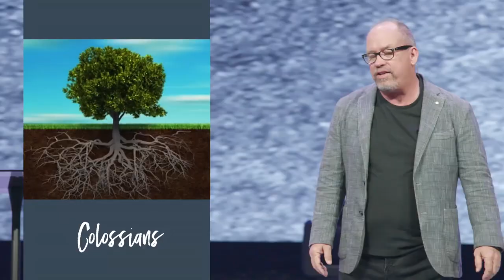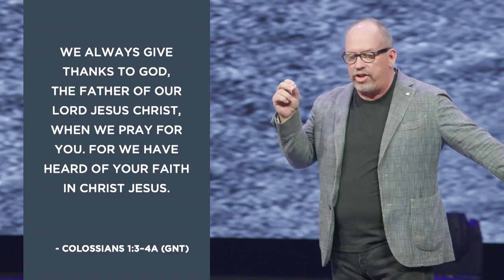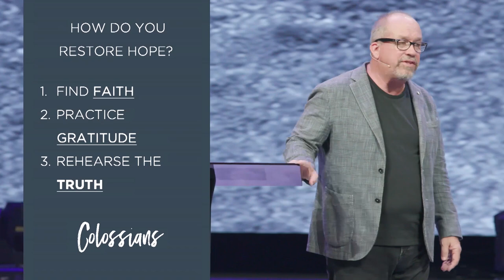What Happens When You Accept Jesus Into Your Life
Pastor Greg Surratt of Seacoast Church explains what happens when you accept Jesus into your life and allow his grace to change you.

For God loved the world so much that he gave his only Son, so that everyone who believes in him may not die but have eternal life. For God did not send his Son into the world to be its judge, but to be its savior. John 3:16–17 (GNT)

Christ is the visible likeness of the invisible God… Colossians 1:15 (GNT)

Since you have accepted Christ Jesus as Lord, live in union with him. Keep your roots deep in him, build your lives on him, and become stronger in your faith, as you were taught. And be filled with thanksgiving. Colossians 2:6, 7 (GNT)

From Paul, who by God’s will is an apostle of Christ Jesus, and from our brother Timothy— To God’s people in Colossae, who are our faithful friends in union with Christ: May God our Father give you grace and peace. We always give thanks to God, the Father of our Lord Jesus Christ, when we pray for you. For we have heard of your faith in Christ Jesus and of your love for all God’s people. When the true message, the Good News, first came to you, you heard about the hope it offers. So your faith and love are based on what you hope for, which is kept safe for you in heaven. The gospel keeps bringing blessings and is spreading throughout the world, just as it has among you ever since the day you first heard about the grace of God and came to know it as it really is. You learned of God’s grace from Epaphras, our dear fellow servant, who is Christ’s faithful worker on our behalf. He has told us of the love that the Spirit has given you.
Colossians 1:1–8 (GNT)

The gospel keeps bringing blessings and is spreading throughout the world, just as it has among you ever since the day you first heard about the grace of God and came to know it as it really is. Colossians 1:6 (GNT)

WHEN YOU ARE CHANGED BY GOD’S GRACE…

1. YOU SEE YOUR CIRCUMSTANCES DIFFERENTLY - EYES OF FAITH
We always give thanks to God, the Father of our Lord Jesus Christ, when we pray for you. For we have heard of your faith in Christ Jesus. Colossians 1:3–4a (GNT)

For I can do everything through Christ, who gives me strength. Philippians 4:13 (NLT)

And with all his abundant wealth through Christ Jesus, my God will supply all your needs. Philippians 4:19 (GNT)

When Abram was ninety-nine years old, the Lord appeared to him and said, “I am the Almighty God. Obey me and always do what is right.” Genesis 17:1 (GNT)

2. YOU RELATE TO PEOPLE DIFFERENTLY - HEART OF LOVE
For we have heard of your faith in Christ Jesus and of your love for all God’s people. Colossians 1:4 (GNT)

3. YOU SEE THE FUTURE DIFFERENTLY - ATTITUDE OF HOPE
When the true message, the Good News, first came to you, you heard about the hope it offers. So your faith and love are based on what you hope for, which is kept safe for you in heaven. Colossians 1:5 (GNT)

How do you restore hope?
1. Find faith
2. Practice gratitude
3. Rehearse the truth

Living within you is the Christ who floods you with the expectation of glory! This mystery of Christ, embedded within us, becomes a heavenly treasure chest of hope filled with the riches of glory for his people, and God wants everyone to know it! Colossians 1:27 (TPT)